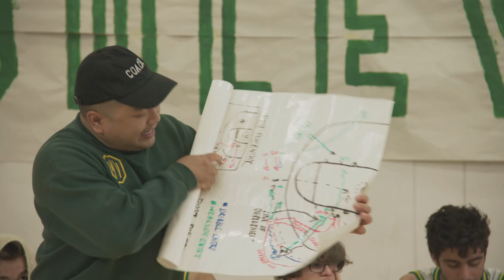"Events Transpiring Before, During, and After a High School Basketball Game" trailer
It's 1999 and Calgary’s Middleview Ducks are about to endure another thrashing on the basketball court. As they debate the finer points of The Matrix and try and grasp the “triangle offence”, they’re blissfully unaware that the school’s radical theatre troupe is about to stage a protest. That is, if they can find enough hairdryers to thaw a frozen bucket of blood. With his first feature, Ted Stenson demonstrates one of the most impressive comic sensibilities to gatecrash Canadian cinema in recent years.
Playing at the VIFF Centre from August 13, 2021, and on VIFF Connect from August 20.